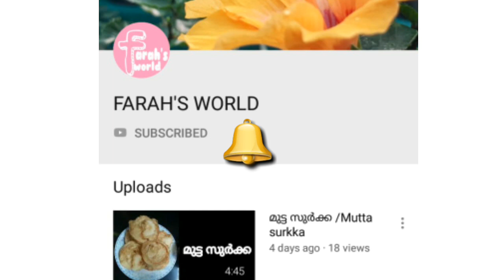Passion fruit chammanthi|തേങ്ങ ചുട്ടരച്ച പാഷൻ ഫ്രൂട്ട് ചമ്മന്തി |malayalam youtuber FARAH'S WORLD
INGREDIENTS:-

PASSION FRUIT :1
NEEDFUL ROSTED COCONUT
NEEDFUL SALT
NEEDFUL CURRY LEAFS
SHALLOTS:3
COCONUT OIL:11/2TSPn
LEMON JUICE:1/2
DRIED CHILLY:4

Useful tips/ഉപകാരപ്പെടുന്ന കുറച്ച് നുറുങ്ങുകൾ